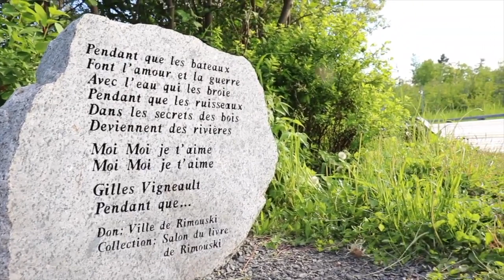ARCHIVE 52 - Saying goodbye to my 2019 RadRover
In the end I rode the Giant daily for a summer and didn't really like it outside of the MTB trails so I ended up buying back my RadRover and ran both for a while. I then sold my Giant after 2 years because I was over mountain biking and wanted to focus more on fat biking. I might make a video about this next  year.

THIS IS AN ARCHIVED VIDEO ORIGINALLY UPLOADED TO THE MAIN JEFF MANSEAU CHANNEL.